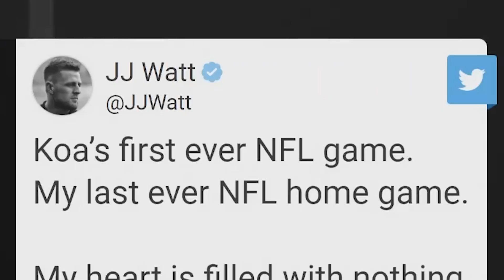JJ Watt Tribute Video | Career Highlights ᴴᴰ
JJ Watt, the Houston Texans/Arizona Cardinals superstar defensive end, has retired from professional football. In this video, we'll tribute JJ Watt and showcase some of his career highlights.

JJ Watt had an incredible career as a defensive end in the NFL, from his rookie year and time with the Texans, to his final games ending up in Arizona.

Enjoy this video, and we hope you feel our gratitude for one of the greatest NFL players of all time.

Thank you JJ